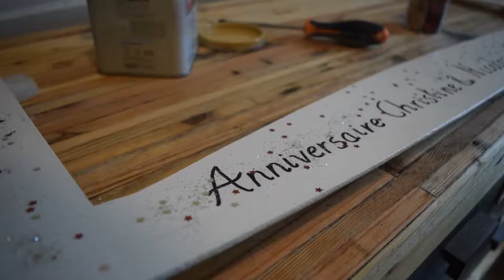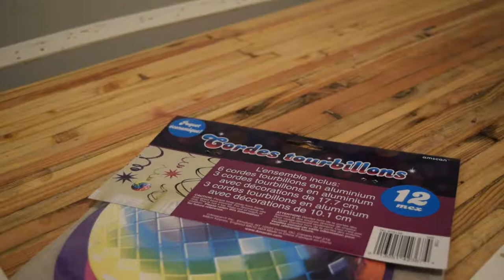Giant Picture Frame Prop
Another thing we needed for my mom and brother's birthday ! I made this giant picture frame prop so people can take photos with it during the party :)